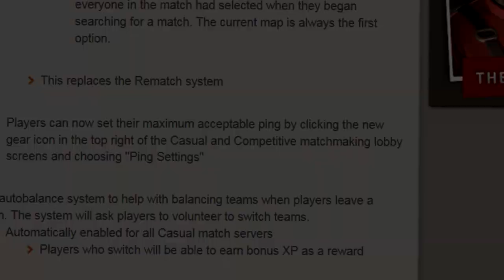it's finally happened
It only took half a year, but it's actually here

what a time to be alive boys, celebrate